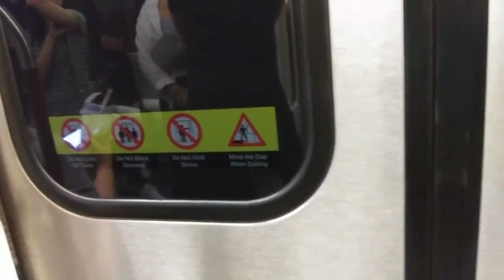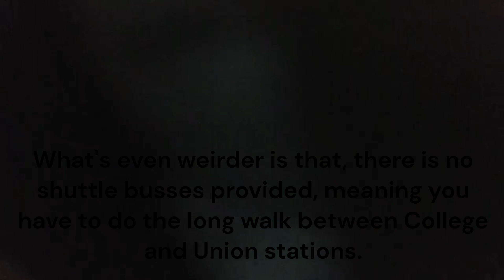TTC Line 1 Subway Train Short Turning at College Station | 6/23/2023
As of June 23, 2023 on a Friday afternoon rush hour, there has been no subway service on Line 1 Yonge-University between College and Union stations due to something happening at Queen Station (not much info is given). As seen in this video, the train short turns at College station and heads back to Finch station as a northbound train. However, the weirdest thing is that, no shuttle busses are provided, meaning you have to do a long walk between College and Union stations.